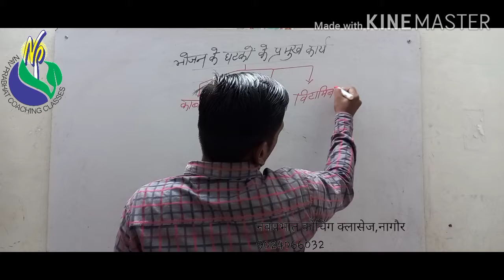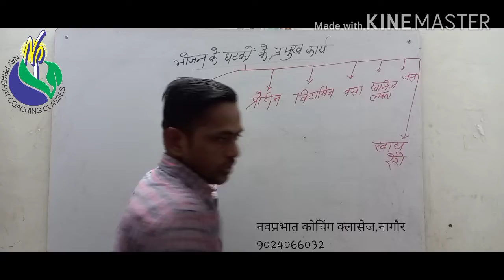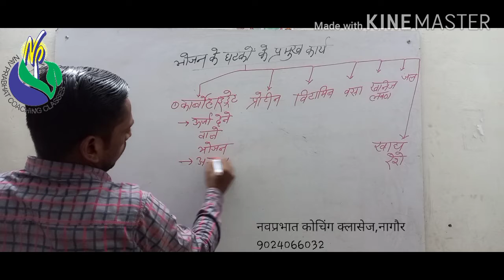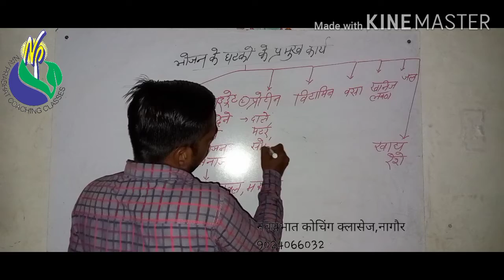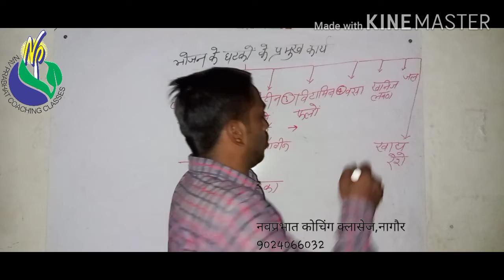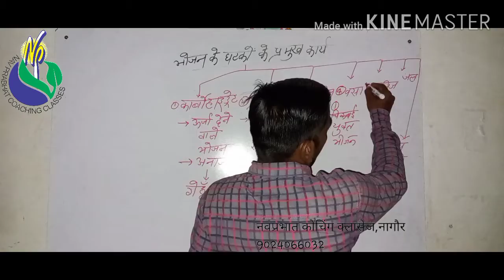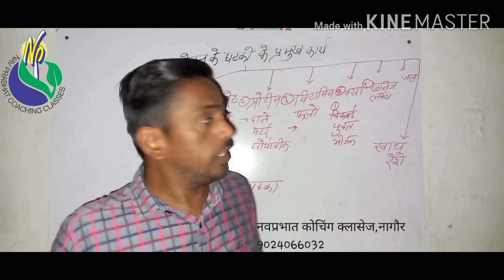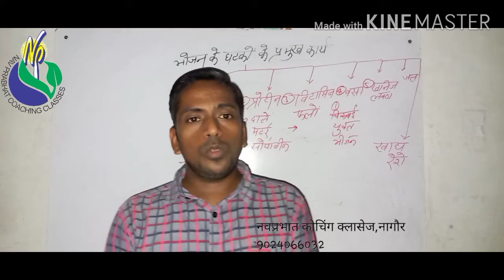भोजन के घटकों के प्रमुख कार्य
भोजन